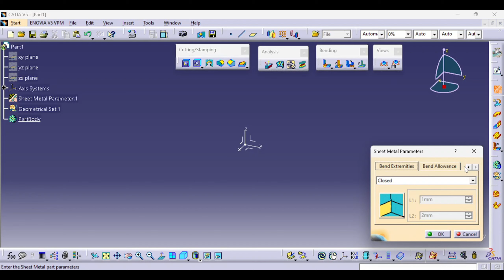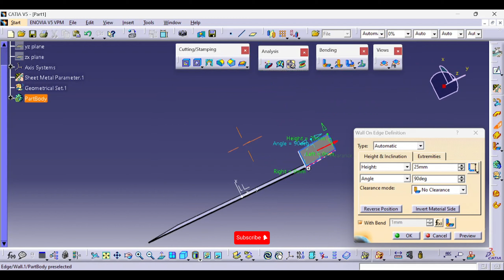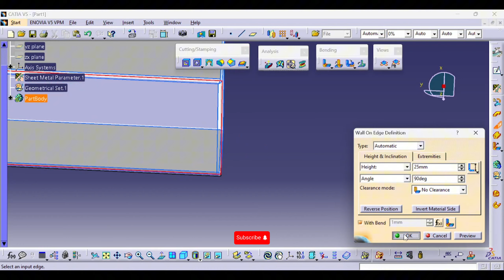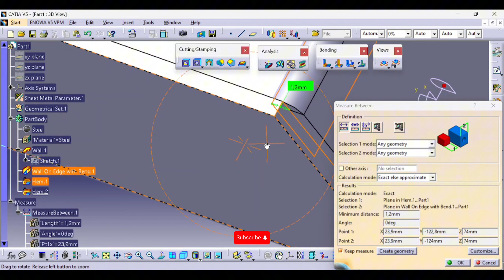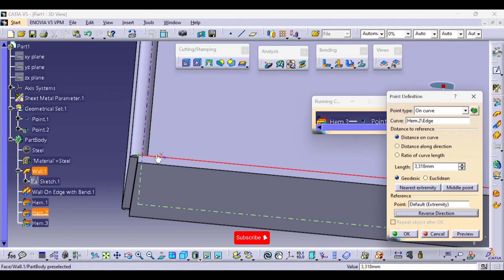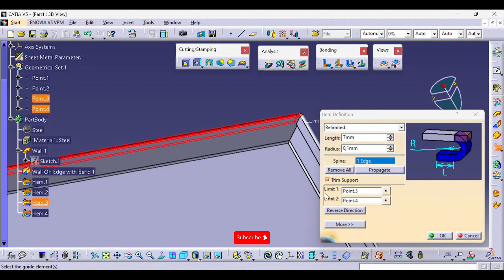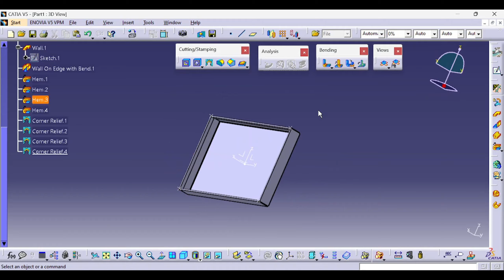catia sheet metal hem Command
catia sheet metal hem Command kenar çekme komutu